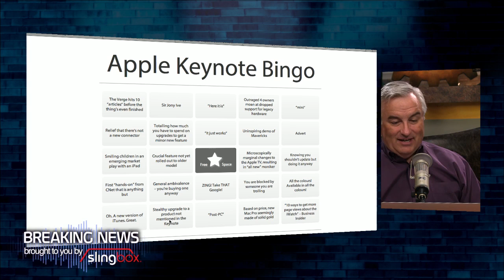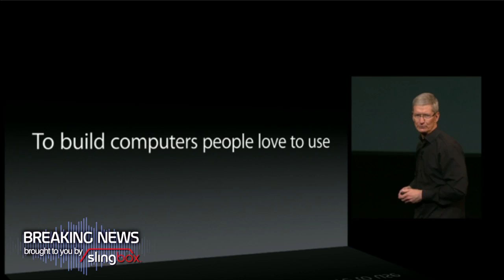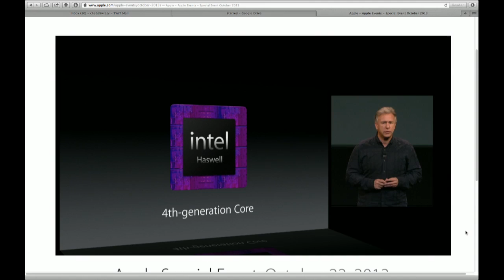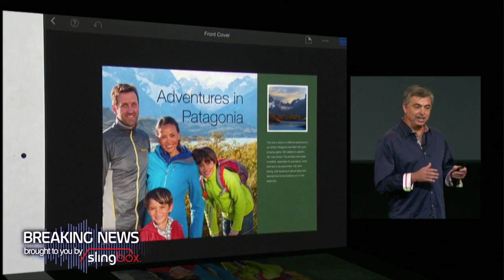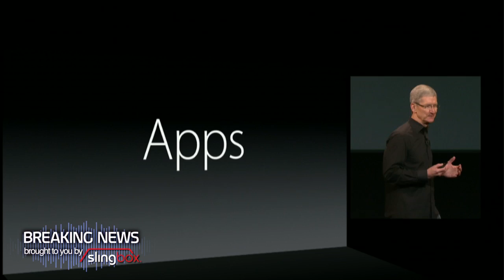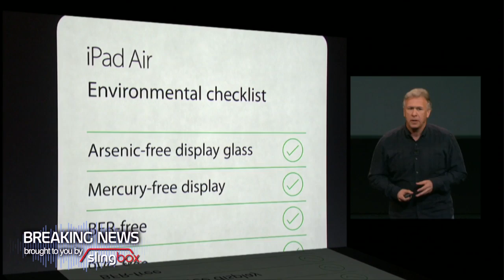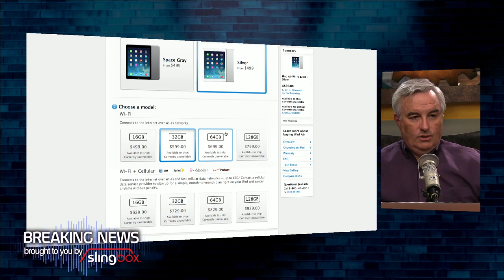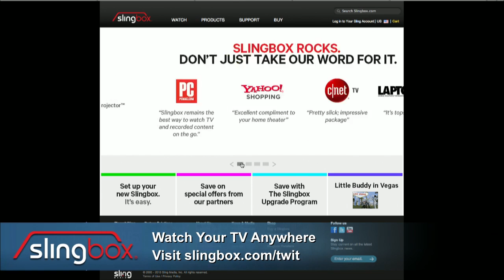TWiT Live Specials 171: Apple's iPad Event for 2013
Apple announces new Macs, iPads, and more.